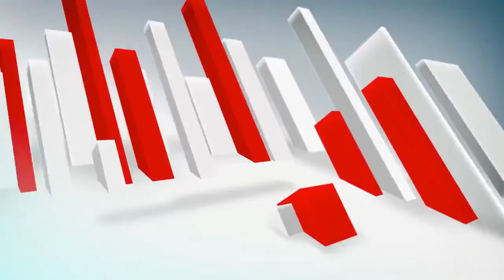6 वर्षीय किशोरी के साथ हैवानियत भरी घटना सामने आई